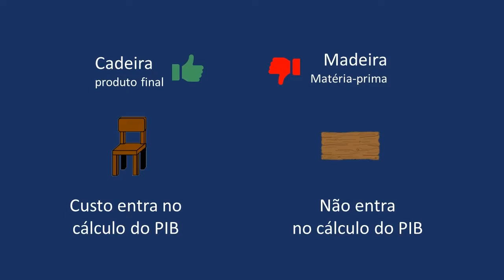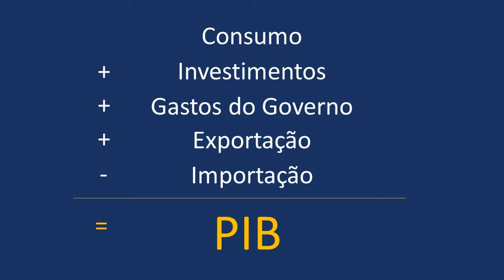O que é PIB?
O PIB - Produto Interno Bruto - pode ser entendido como a soma de todos os bens e serviços produzidos no País num certo período.